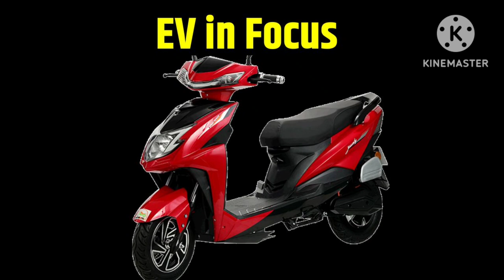AMO Jaunty Electric Scooter Review 2024 | Sasta aur Safe Electric Scooter - Detailed Walkaround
– Key Specs & Features of AMO Electric Jaunty

- Range : 75-100 km/charge
- Battery Capacity : 2.04 Kwh
- Kerb Weight : 62 kg
- Top Speed : 25 km/Hr
- Battery Warranty : 1 Year
- Motor Power : 249 W

About AMO Electric Jaunty
The AMO Electric Jaunty is an electric scooter, available in 3 variants, at a starting price of Rs 62,964. The battery capacity of the AMO Electric Jaunty 60 V 34 Ah Li is 2.04 Kwh. The weight of the Jaunty is 62 kg.The Jaunty comes with a Disc brake up front and Drum brake at the rear. You can buy the Jaunty in 5 colours - Red, Grey, Blue, White, Yellow.

Amo Electric Jaunty is a sporty-looking but low-speed electric scooter made by Amo Electric, a Noida-based electric two-wheeler manufacturer. It is one of the more affordable electric scooters from the EV maker.

Amo Electric Jaunty Price
The Amo Electric Jaunty comes at a starting price of Rs 62,964 (ex-showroom Bengaluru). The electric scooter is available in two variants, one with a 26Ah lead acid battery and another with a 32Ah lithium-ion battery. The electric scooter comes in 5 colour options: Red, Grey, Blue, White, and Yellow.

Amo Electric Jaunty Key Features
This Electric scooter has a digital instrument console with a speedometer, battery level and odometer readings, apart from other regular set of information. It also has a halogen headlight with LED DRL, and a USB charging port. The scooter has a speed control switch and side stand sensor. That said, the speed control switch doesn't really make sense on a scooter with a top speed limited to just 25kmph. The Amo Electric Jaunty comes with a 3-year/30,000 km vehicle warranty.

Amo Electric Jaunty Motor and Battery

Amo Electric Jaunty comes with a 249 W BLDC motor paired with a 60v 26Ah lead-acid or 60v 32Ah lithium-ion battery pack. The range of this electric scooter is 75km in the 26Ah variant and 100km in the 32Ah variant. The scooter takes around 2 hours to charge up to 60 percent and around 6 hours to charge fully. Its top speed is 25 kmph.

Amo Electric Jaunty Suspension and Brakes
The Amo Electric Jaunty has a telescopic fork and twin rear shock absorbers, a front disc and a rear drum brake. The scooter has 3-inch tubeless tyres wrapped on 10-inch alloy wheels. The Jaunty has a ground clearance of 160mm and a seat height of 730mm. At 62kg kerb, it is fairly light as well.

Amo Electric Jaunty Rivals
The Amo Electric Jaunty competes with Ola S1 X, Bounce Infinity E1 Plus, Kinetic Green Zing, and PURE EV Epluto 7G.